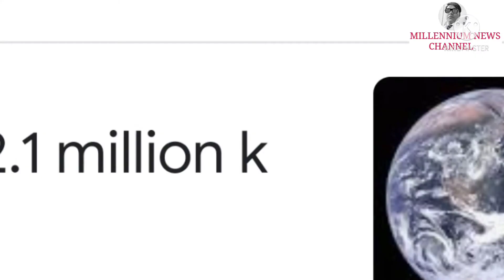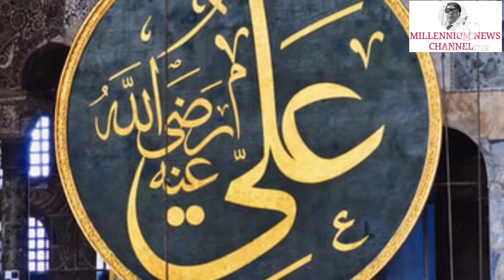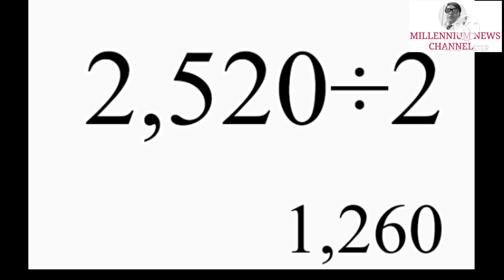Decisions of Hazrat Ali. 2 difficult questions asked by Hazrat Ali.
In this video i have described about 2 difficult mathematical questions asked by Hazrat Ali and very easy answers by Hazrat Ali۔ Historical Islamic questions asked by Hazrat Ali۔
Hazrat Ali se pochhay gae 2 mushkil swalat aor in k jawabat۔ distance between sun and earth۔mathematical questions and answers
MILLENNIUM NEWS
Rana Rauf Ahmad Khan Adv